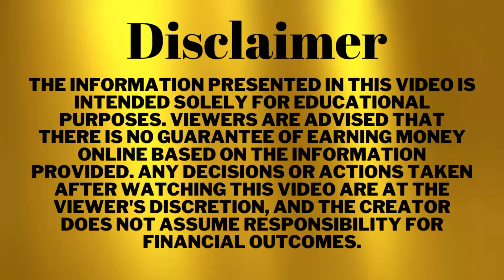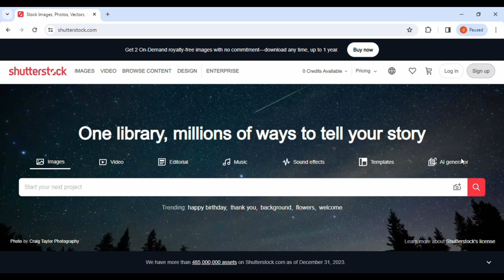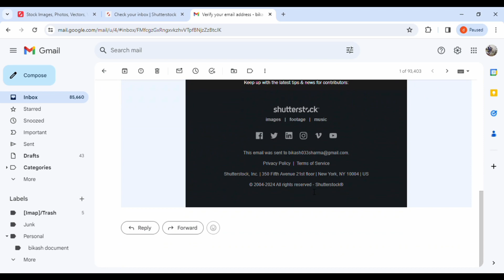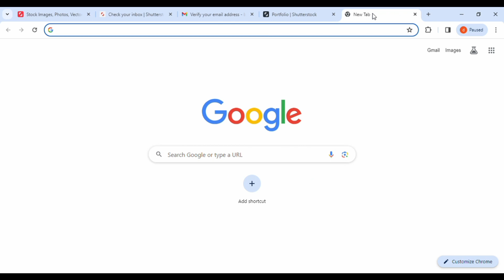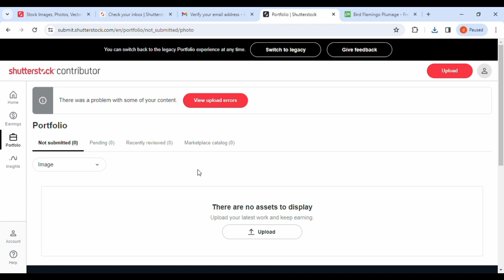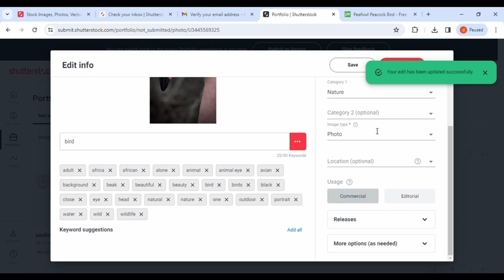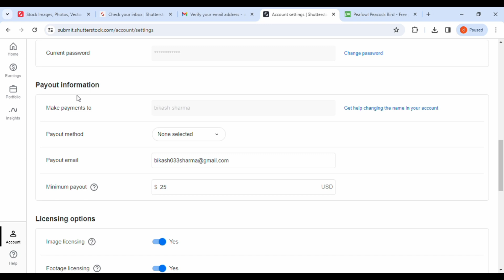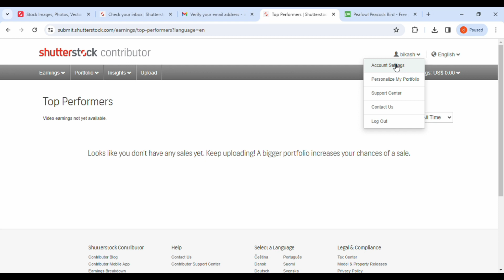How To Make Money On Shutterstock without investment for Beginners | earning website online earning